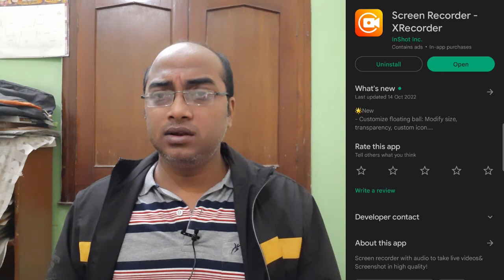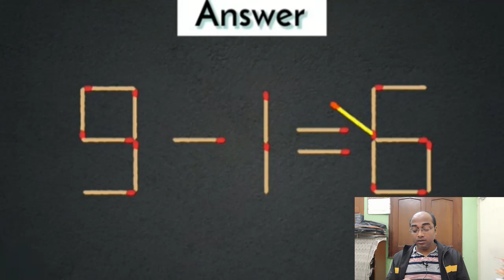1 Video = 396K Views By Simple Copy Paste Video On YouTube & Earn Money | GK Video Kaise Banaye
1 Video = 396K Views & 10K Subscribers By Simple Copy Paste Video On YouTube & Earn Money Online

Dosto, aajke is video me main aisa concept lekar aaya hu jisse aap confirm bahut acha income generate karoge woh bhi simple game khelke. Video bahut jabardast aur majedaar hone wali hai isliye video ko end tak dekhe.

Must Watch These Videos:
$2500/month Copy Paste GK Video on YouTube | GK Video Kaise Banaye | GK Video Kaise Banaye Short

1 Mon = 1.57Cr Views, Earned 3-5 Lakh/Mon Making YouTuber News | Copy Paste Video And Earn Money

10 Video Upload करो, Channel Monetized | Earn Rs 2 Lakhs Per Month |Best YouTube, Facebook Alternate

Check all the copy paste videos and earn money online videos

If you are really looking for work from home opportunities, check this playlist to find fantastic job options.

Solved Queries:
gk video kivabe banabo
gk video kaise banaye bangla
gk video kaise banaen
gk video kaise banaen 2022
gk video kaise banaye short
gk video me timer kaise lagaye
gk video me tag kaise lagaye
gk video me thumbnail kaise lagaye
how to copy and paste youtube videos on android
copy and paste earn money online free
copy paste video on youtube and earn money in india
copy paste video on youtube and earn money in hindi
copy paste video on youtube and earn money for free
copy paste video on youtube and earn money without investment
how to earn money by copy paste on youtube
what happens if you copy a video on youtube
how to make money on youtube by copying and pasting
copy paste work on youtube in hindi
copy paste work on youtube for beginners
copy paste work on youtube in india
copy paste work on youtube for free